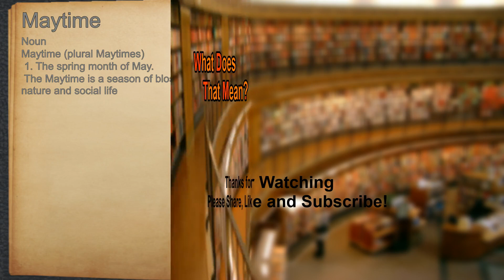What does Maytime mean?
A spoken definition of Maytime.

Intro Sound:
Typewriter - Tamskp